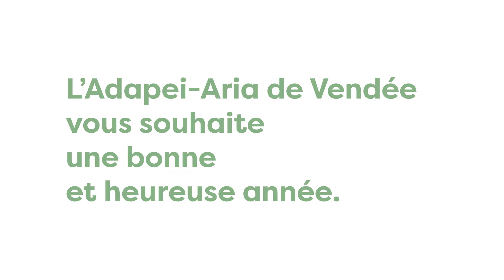Vœux Adapei-Aria 2024